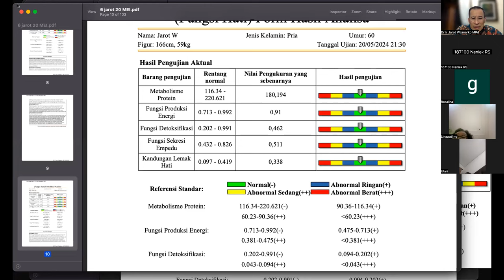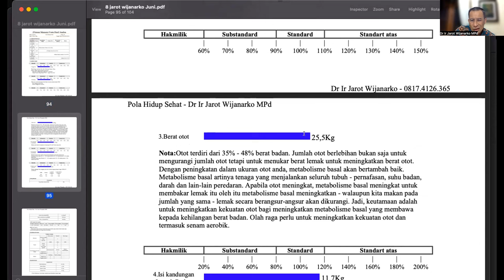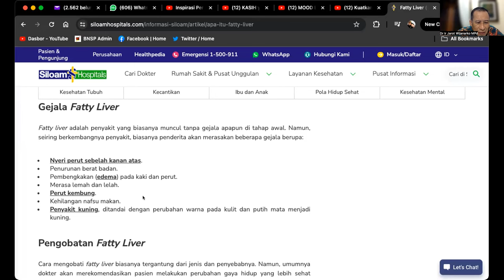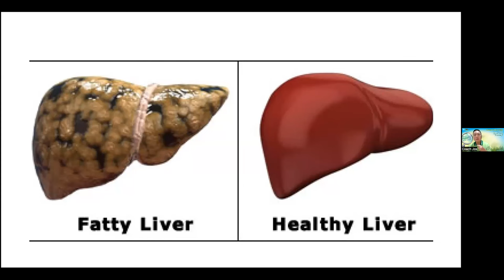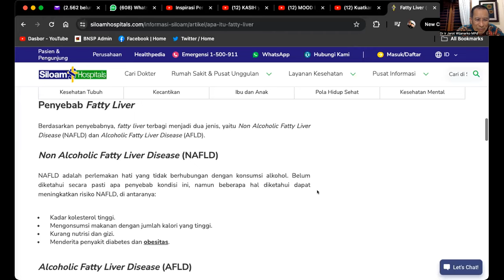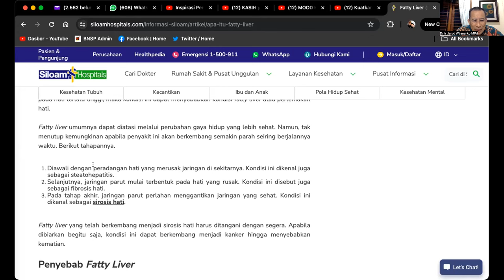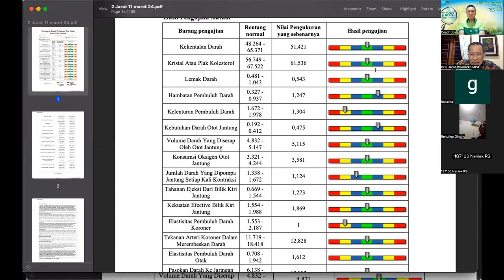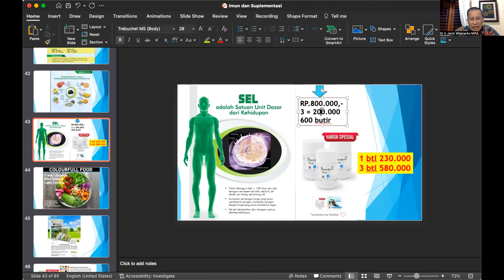FATTY LIVER, FISCERAL & ABDOMINAL FAT - Dr. Ir. Jarot Wijanarko M.Pd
FATTY LIVER, FISCERAL & ABDOMINAL FAT -